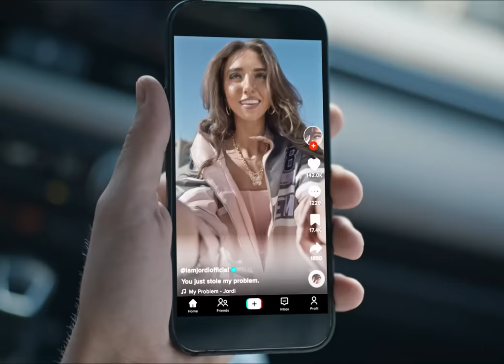Jordi - “My Problem” (Official Music Video)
MY PROBLEM

Director: @darrin__james
Executive Producer: @baelebae
Production Company: @cinebaelosangeles

Starring: @olivermuhl + @nemibrooks
Talent: @_meggomez @jessie_guthrie @irelynwesley

DP: @darrin__james
1st AC: @maklcs
Gaffer: @robjulindp
Key Grip: @baelebae
Sound Operator: @jeremyjung
PA: @bcdanielson

Editor: @darrin__james
Colorist: @kevingenkitsai
Post Sound Mixer: @jeremyjung